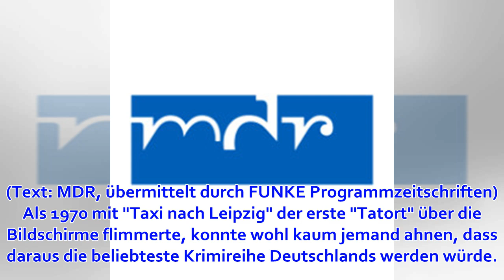"Tatort" am 3.4.2019 verpasst?: So sehen Sie "Niedere Instinkte" als Wiederholung im TV und online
Suche Tatort bei MDR Bild: MDR, übermittelt durch FUNKE Programmzeitschriften Im Fernsehen wurde am 3.4.2019 der Film "Tatort" gezeigt. Sie haben es nicht geschafft, um 22:05 Uhr bei MDR einzuschalten um den Film "Niedere Instinkte" von Claudia Garde zu se...